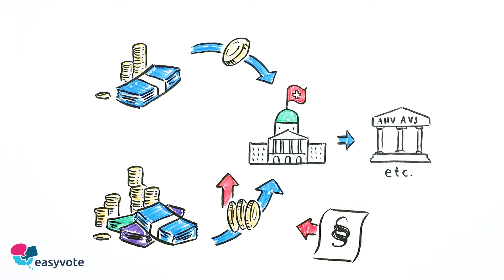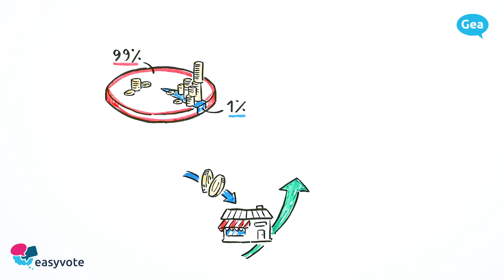L'iniziativa dal pievel "Distgargiar ils Salaris, imponer Taglias gistas sin il Chapital"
En Svizra pajan tut las persunas taglias sin lur entradas. Las entradas vegnan sutdivididas en salaris ed en entradas da chapital. Per la Confederaziun valan sco entradas da chapital per exempel ils tschains sin respargns, gudogns da locaziun, gudogns d'aczias e gudogns da la vendita da terren.

Igl è vegnida inoltrada in'iniziativa dal pievel, per che las entradas da chapital vegnian suttamessas a partir d'in tschert import ad ina taglia pli auta. Perquai votain nus ussa davart quella.